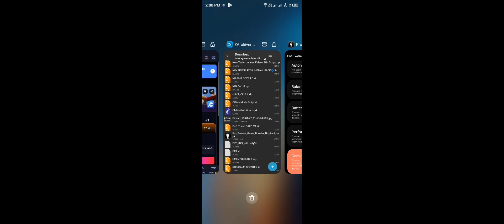Customize Your Gaming Experience ( Pro Tweaks ) Gaming Profile | Best GameBooster For Android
Hello guys 👋 in this video I will share you how to customize your gaming experience by using this gamebooster profile mode without root for all devices

Is it necessary to use Game Booster?
Even if you feel a game is running fine, trying a game booster will surely enhance the gaming performance. Some boosters make sure to give you a better network connection, others work on dedicating more memory for games, but they all make sure you get the best out of your device.

QNA
Where you from?
Philippines 🇵🇭

Devices Used?

Boy 🧒

Cupcut & KineMaster

Pixellab

Want Free Load And Skin MLBB👇
( USE THIS BEFORE ITS TOO LATE )
CODE - NHLA573